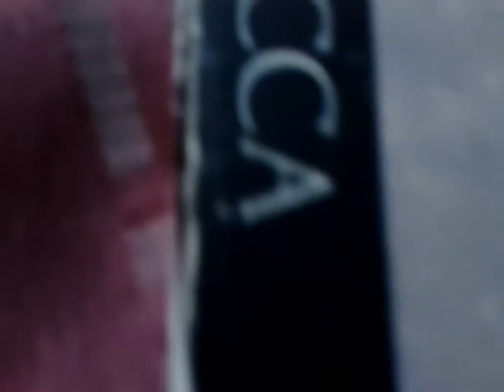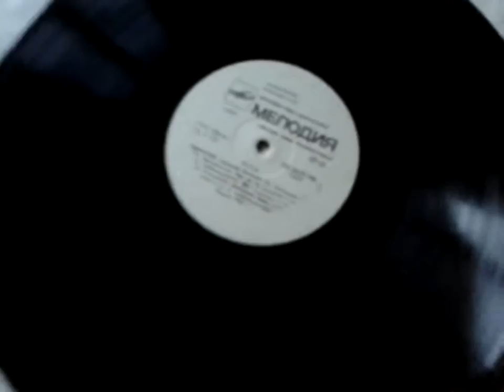В продаже виниловая пластинка АССА Мелодия C90 26459 000 цена 40 гривен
В озвучке я использовал свой АВТОРский трек с CD T.O.R.N.A.P.A.R.T. - ReMaster MR022 LP (hate metal) 66.6 гривен
Всем успехов желает Максим Вехов!!!